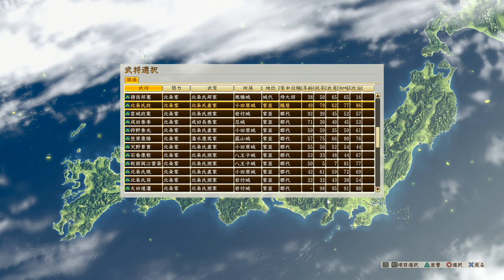[信長の野望 創造 戦国立志伝 実況 ] 北条氏政 第１話 関白豊臣秀吉の北条征伐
信長の野望　創造　戦国立志伝　北条氏政プレイ
「北条征伐」シナリオ　プレイリストはこちらです↓

・パワプロ
・ドラクエ
・三国志
・スパロボ
などなど